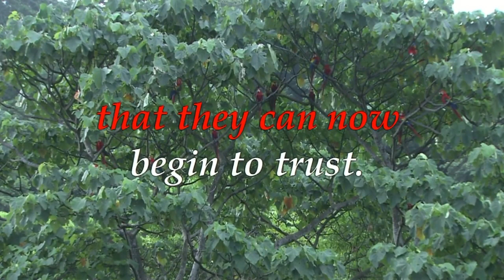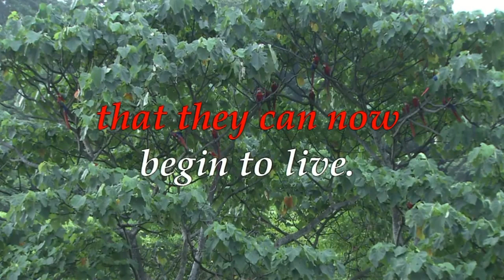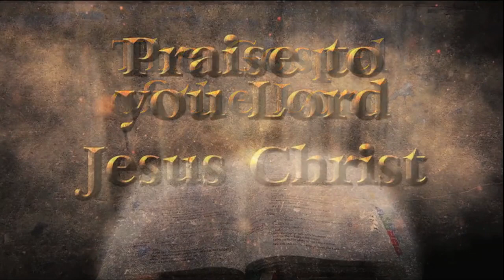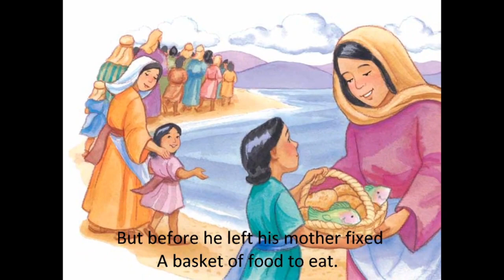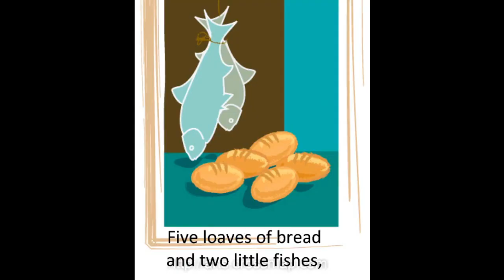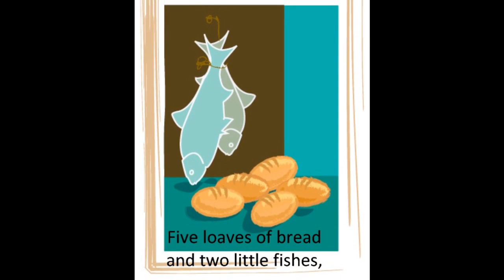Children's Bible Minutes July 25, 2021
Thank you for joining us for a child friendly look at the fact that GOd provides and makes a lot of a little.

Bible Reading: The Gospel - John 6:1-15 (17th Sunday in Ordinary Time), Holy Family Catholic Church, Orlando FL, CCTN,

Story: Jesus Feeds The Poor - Feeding the 5000 - Bible Stories For Kids - Miracles of Jesus Christ, Geethanjali Kids - Rhymes and Stories,

Song 3: God makes a lot of a little, Amazing Grace Refuge home kids, Omega Fulfer,